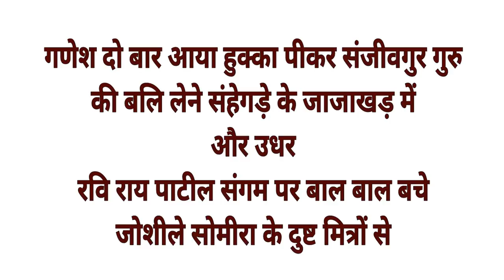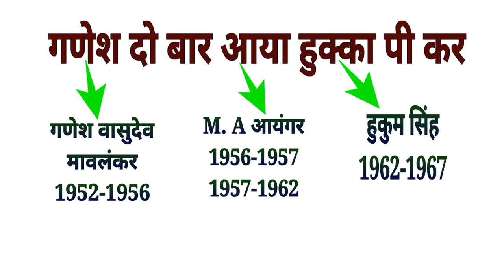Shortcut Trick for Speakers of Loksabha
loksabha speakers ko yaad karne ki shortcut trick.